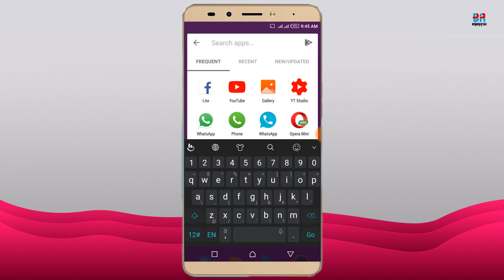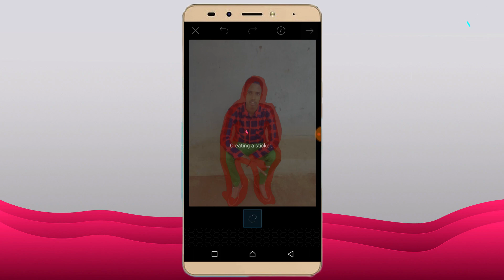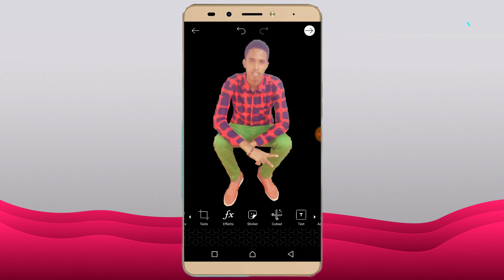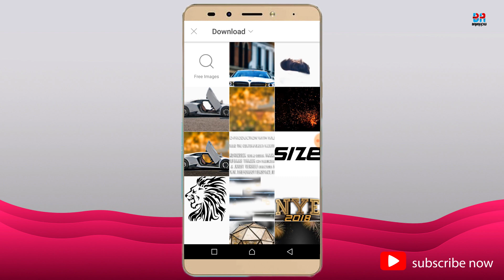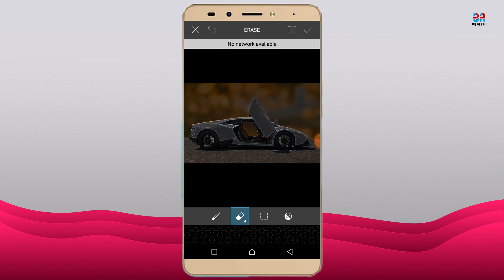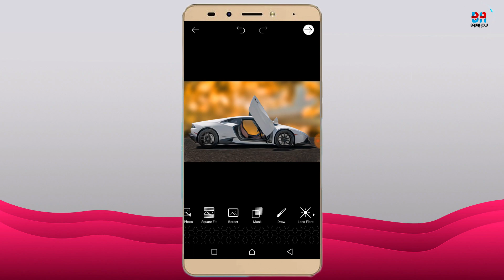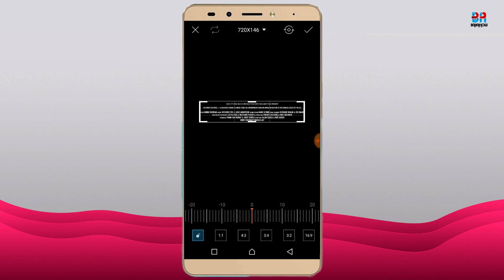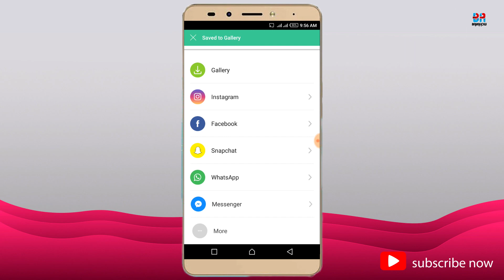Sida Sawirada Loo Qurxiyo Picsart (2019)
Halkaan Ka Download gareeso Sawirada